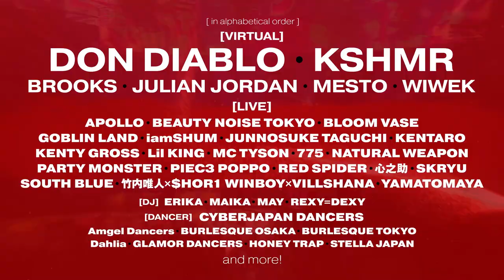【アーティスト情報解禁!! #2】MUSIC CIRCUS'21 2021年12月25日(土)・26日(日) 開催！｜Official Trailer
MUSIC CIRCUS'21 NIGHTCLUB EDITION
 2021年12月25日(土)・26日(日) 開催！｜Official Trailer

さらに安心・安全且つ楽しいフェスを
「MUSIC CIRCUS’21」の延期公演日が2021年12月25日、26日に開催決定！

エディオンアリーナ大阪が2日間限定で
巨大ナイトクラブと化す、NIGHT CLUB EDITIONが誕生。

度重なる延期を余儀なくされた「MUSICCIRCUS’21」ですが、
何とか年内での開催発表に漕ぎ着ける事が出来ました。
屋内でのMUSIC CIRCUSはおよそ6年振りとなり、
屋外では実施できなかった様々な光の演出を駆使し、
幻想的な空間を創り上げます。

「MUSIC CIRCUS‘21」は、皆様に安心してお越し頂けるよう、
昨年あらゆる制約と向き合いながら開催を果たした実績を礎に、
“安全で、且つ楽しいフェス”を皆さんと共に創り上げられればと思います。